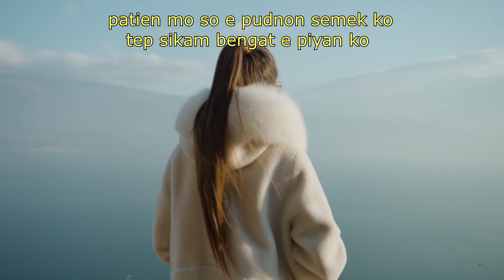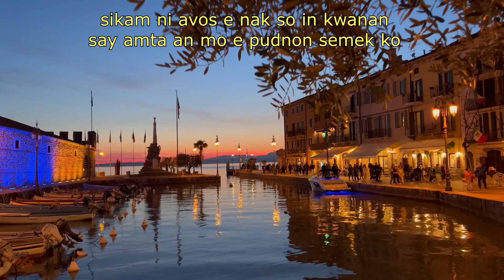Sikam Bengat E Piyan Ko by Genar Padsiko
ibaloi songs
best of igorot songs
cordillera songs
igorot songs
tayaw songs
thanks to Kmeel Stock  ... pixabay